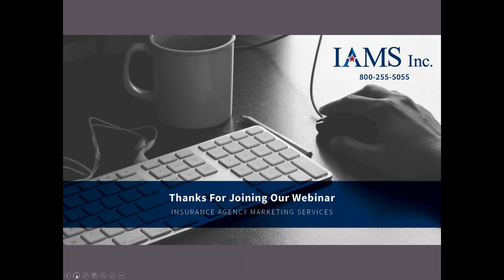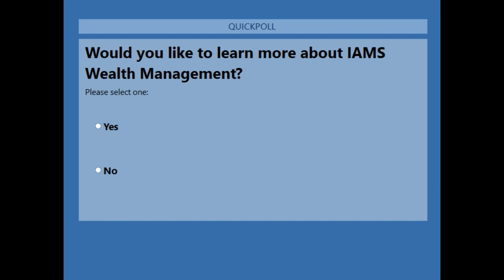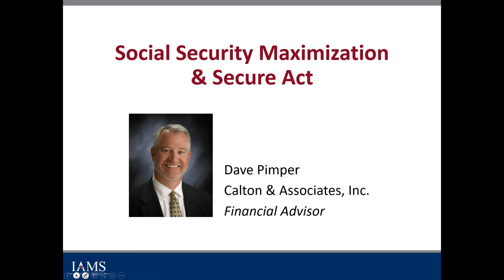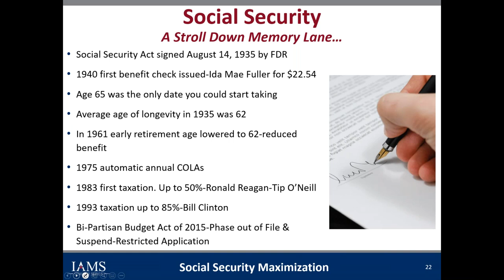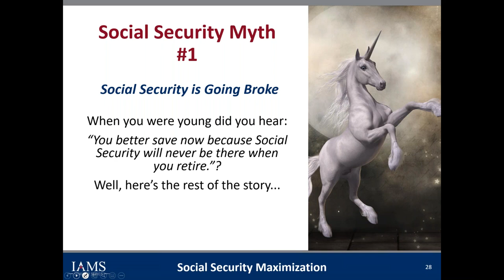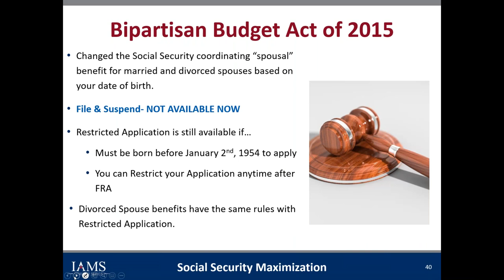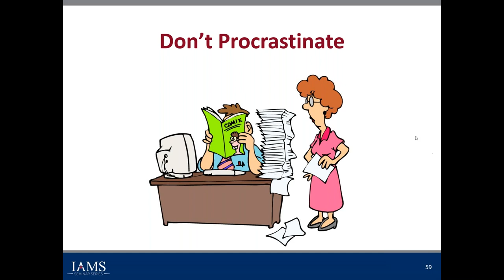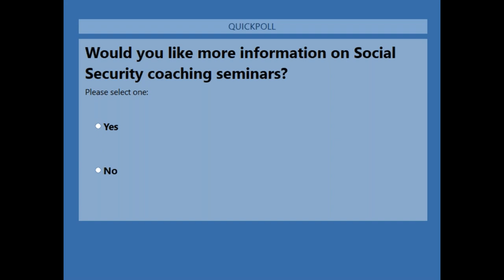Social Security Claiming Guide